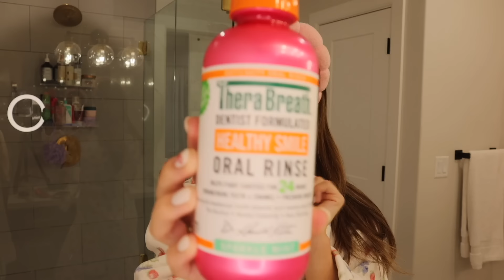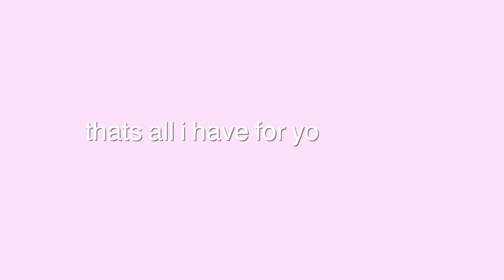SELF CARE NIGHT IN MY LIFE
~amazon storefront